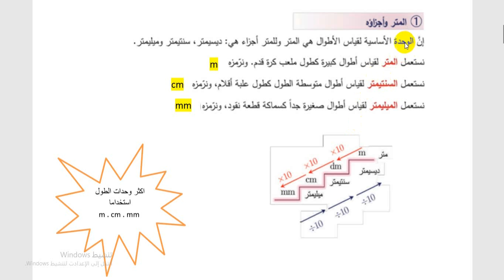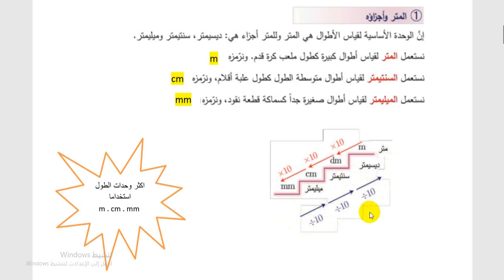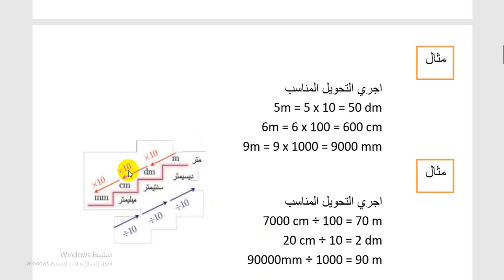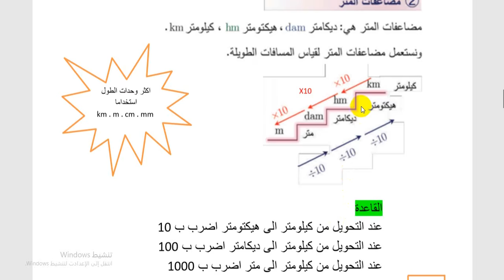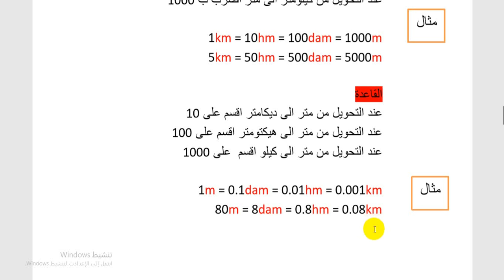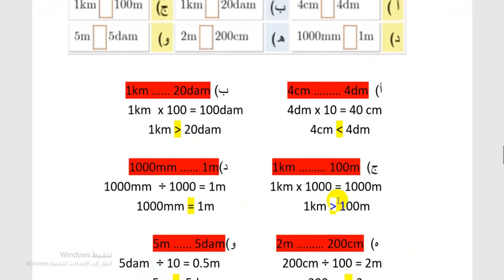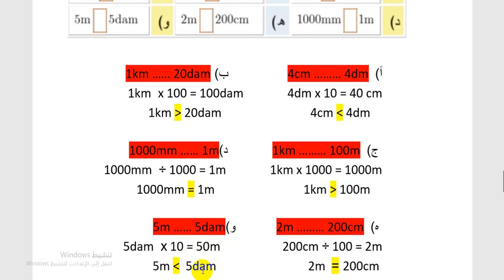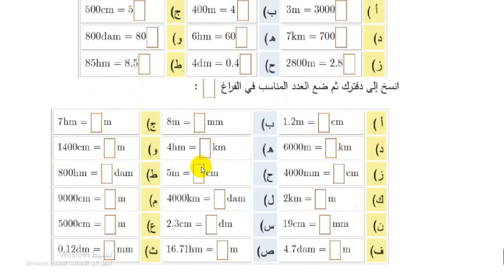الصف الخامس - المادة : الرياضيات - قياس الأطوال 04-05-2020